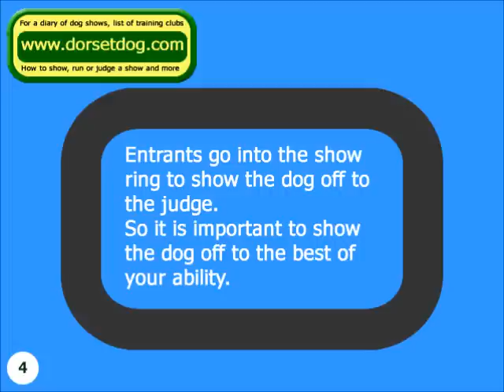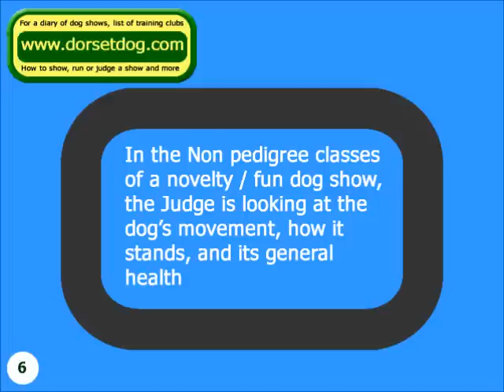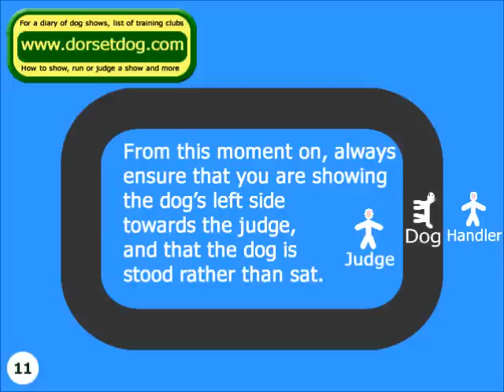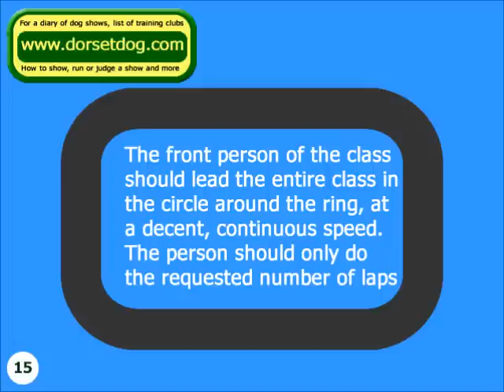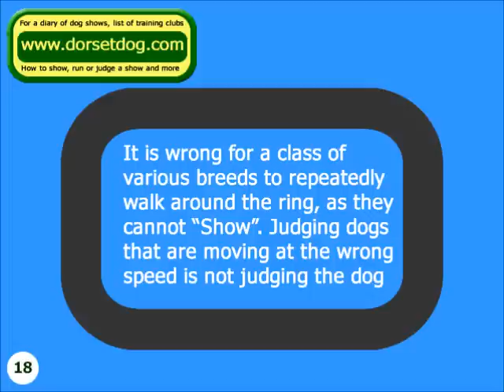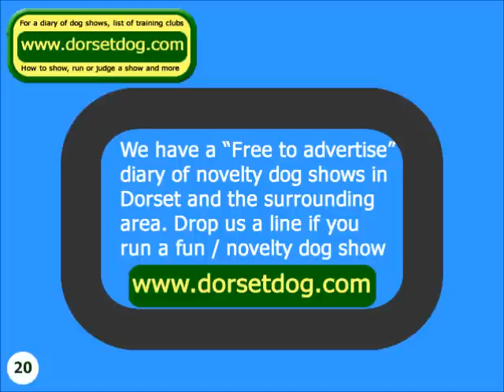What to do as you enter the dog show ring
What to do in the dog show ring. This guide informs you of what to do as you initially enter the show ring. If you have never been in a dog show before then please take a look at this basic guide of what to do in the Dorset dog show showring - brought to you